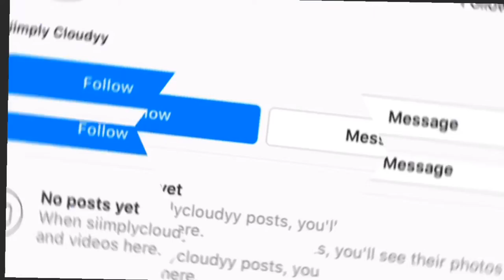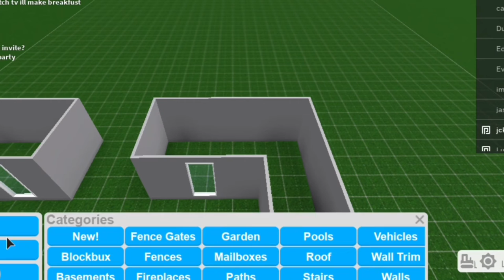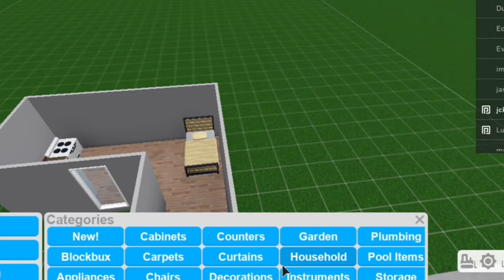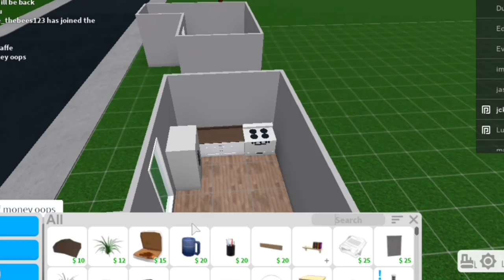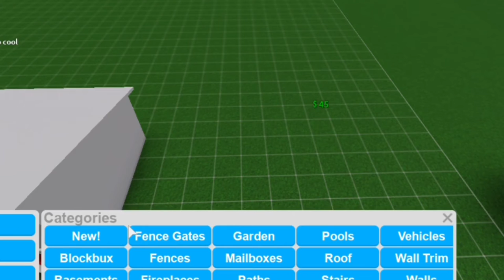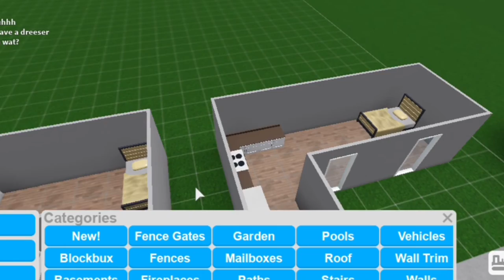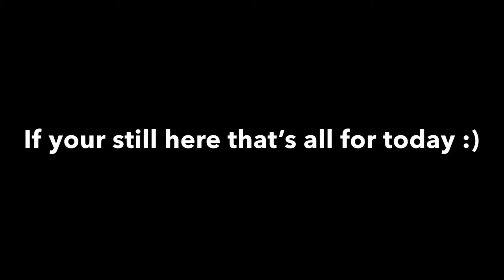NEW!!! 10 Minute, 5 minute and 1 minute BUILDING CHALLENGE (bloxburg)!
Hey Guys!,

*IM MADE IT ON MY COUSINS ACCOUNT WILL MAKE IT ON MAIN ACCOUNT LATER!*

P H O N T O     for iPhone  (THUMBNAILS)
V I D E O L E A P      for iPhone  (video editing)
I  M O V I E        for iPhone  (video editing)
P I C M O N K E Y   for iPhone  (THUMBNAILS)